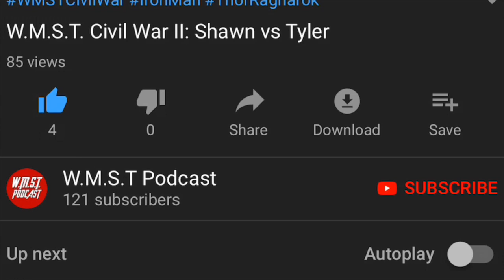The Fast 9 Trailer Broke Us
The Fast 9 trailer was ridiculously hilarious, so join host Syed, Cam, Izzy, & Ziggler and laugh along with us as we discuss the trailer that broke the W.M.S.T. Crew.

Join us every week on WMST as we discuss & breakdown weekly breaking news on Pro Wrestling, Movies, Sports, & Television!

Syed - @WrestlingUniversal
Cam - @TheUnstableNerd
Ziggler - @World.War.Ziggler
Izzy - @HonorProject